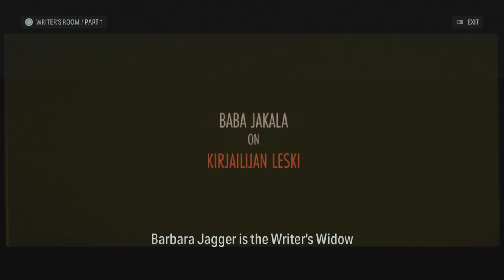Alan Wake 2 - Yoton Yo - Full Movie - English Subtitles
Thomas Zane's film Yoton Yo (Nightless Night) from Alan Wake 2, all 8 parts edited together into full version.